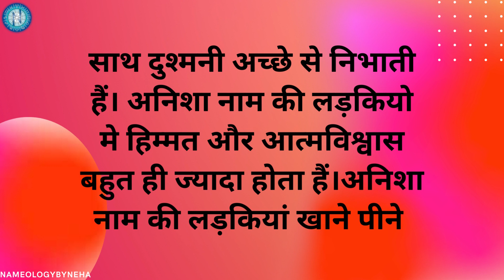Nameology - अनिशा नाम का मतलब,राशि,शुभ अंक,स्वभाव और भविष्य | अनिशा नाम की लड़कियाँ कैसी होती है ?